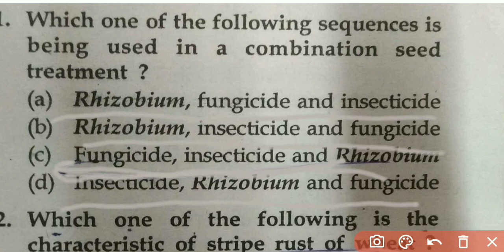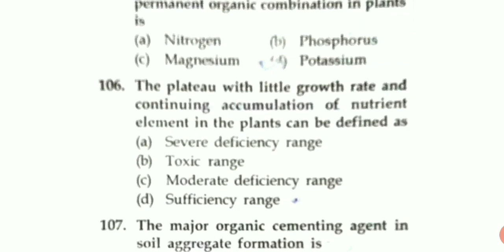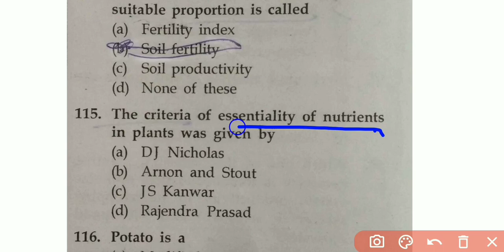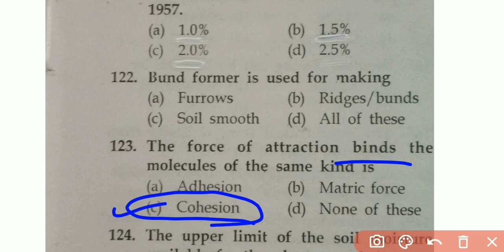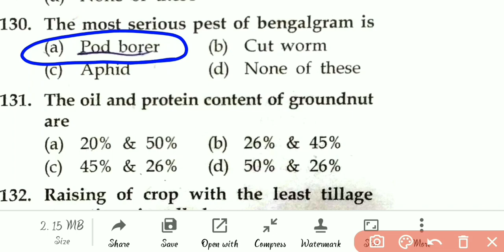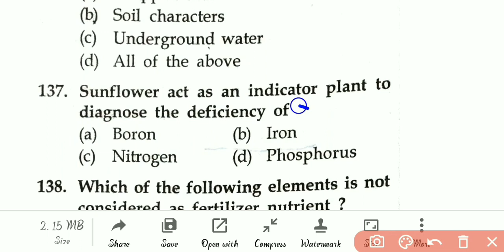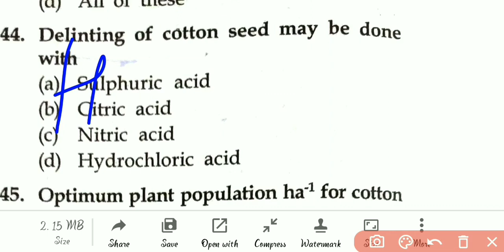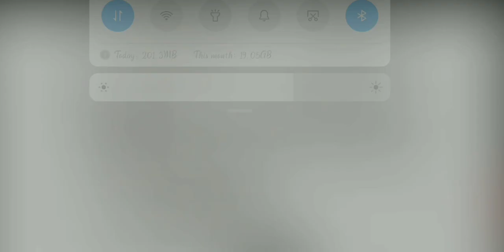Agriculture competitive exam quiz No -3 (Agronomy MCQ) by Mukesh awasthi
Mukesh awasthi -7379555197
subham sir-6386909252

telegram link 👇👇 or हमारा telegram चैनल का नाम "Agriculture for civil services" से जुड़ कर हमारे चैनल की सारी सब्जेक्ट की pdf dounlad कर सकते है

UPSC
UPPSC
Agriculture
DHO
TA
Horticulture
Pathology
Ecology
Agronomy
Entomology
Plant sciences
Plant breeding
Physiology

cell biology
plant breeding
dryland farming
irrigation water
Asset Management
seed Technology
seed physiology